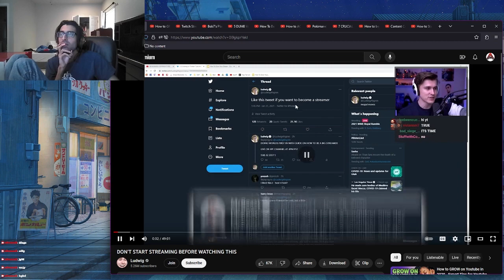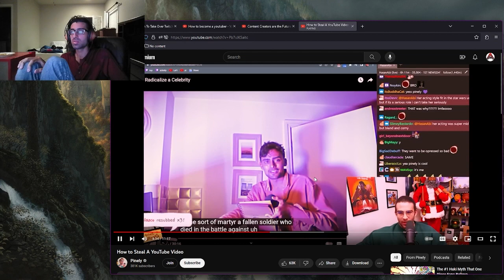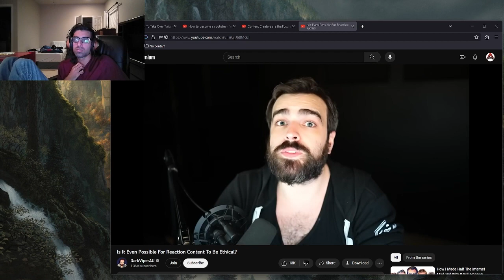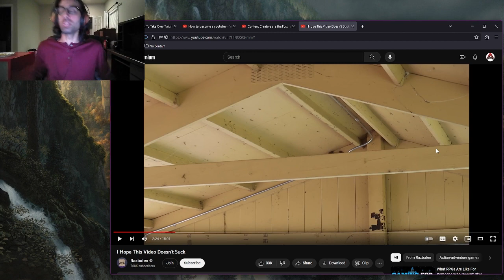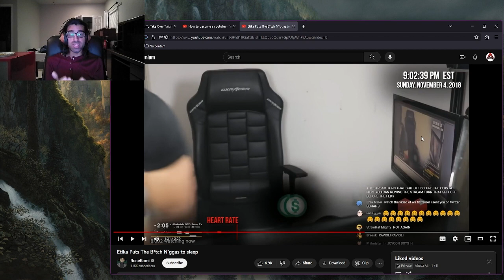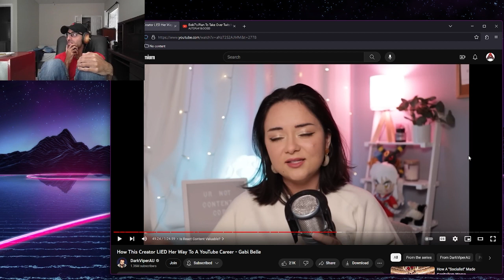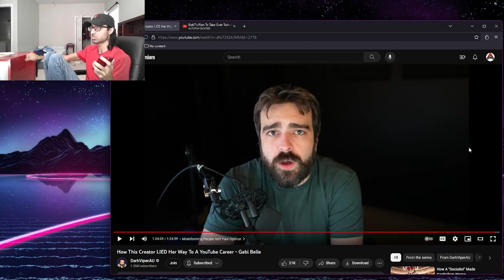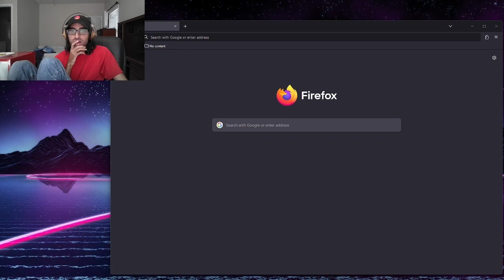2023-7-26 Starting to get a little serious about content creation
The prevalence of projection -

--Timestamps--
00:00